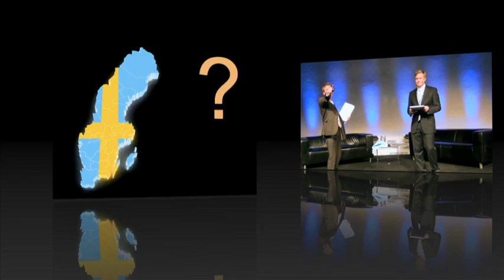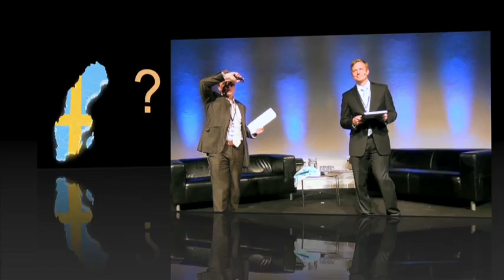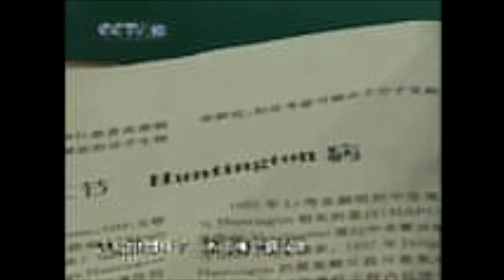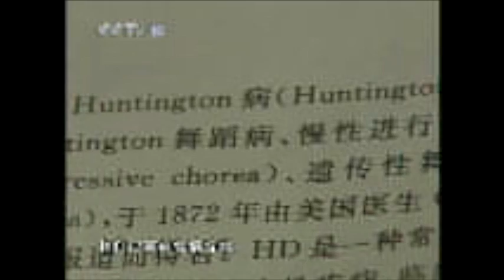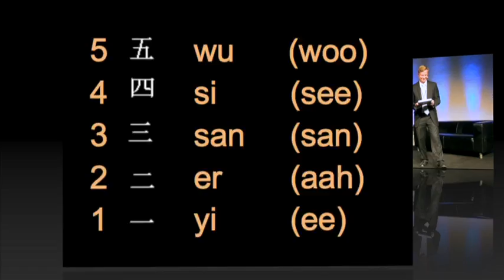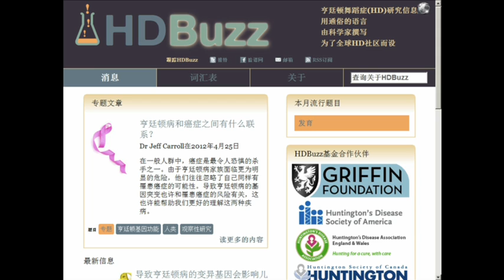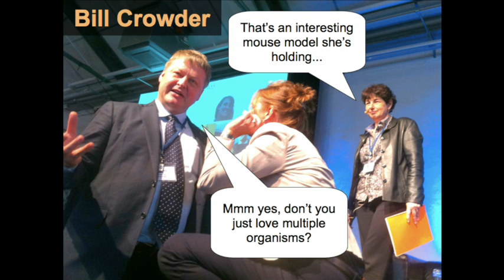EuroBuzz 2012: Day 2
HDBuzz presents EuroBuzz Day 2 from the European Huntington's Disease Network 2012 in Stockholm, Sweden. Jeff Carroll and Ed Wild present plain language in-depth interviews with the scientists presenting at the conference along with behind the scenes features.